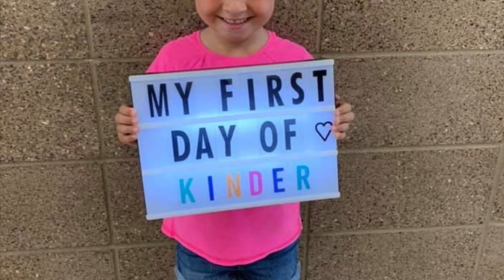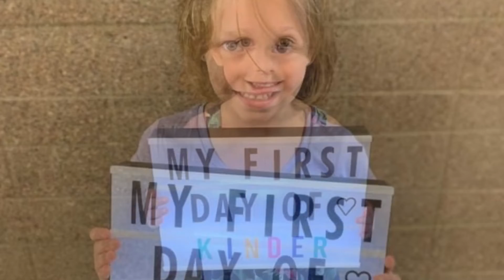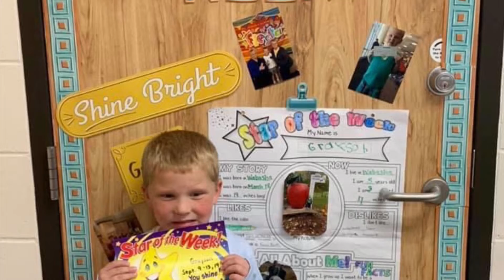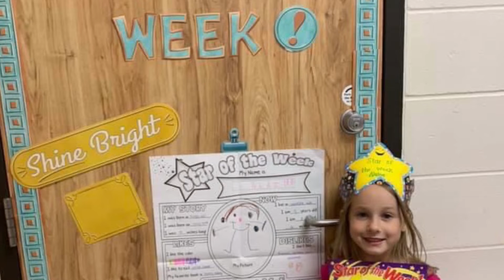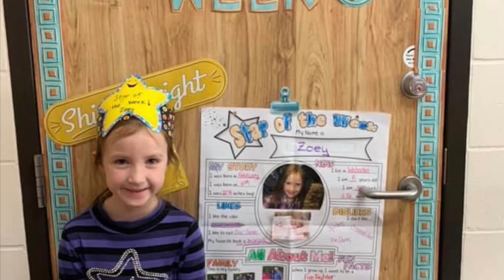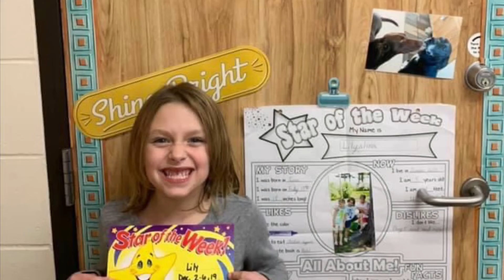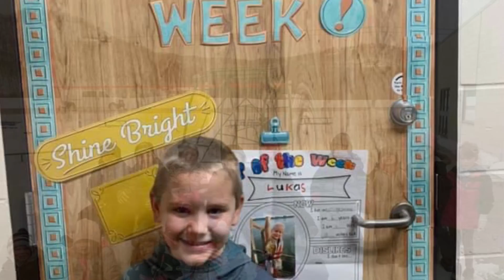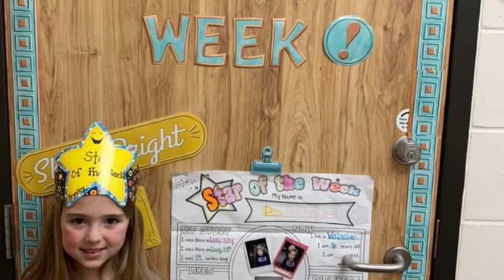Smiles galore while they IMAGINE, LEARN & EXPLORE ... W-K Kindergarten gives your child more!